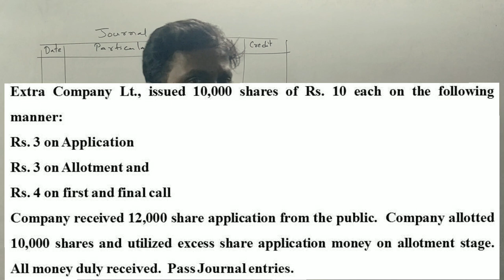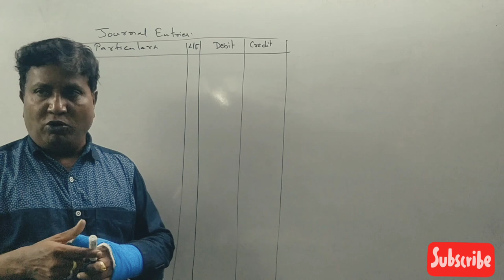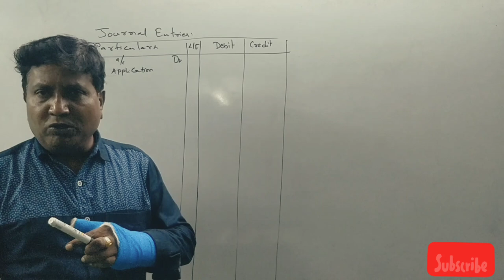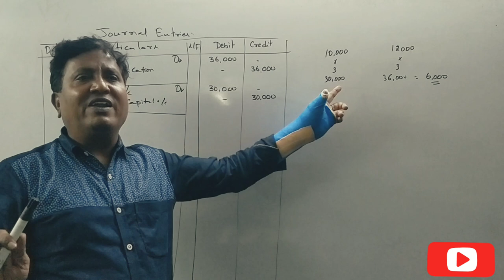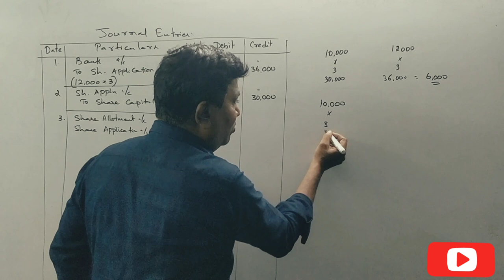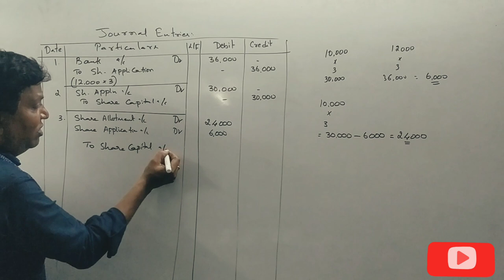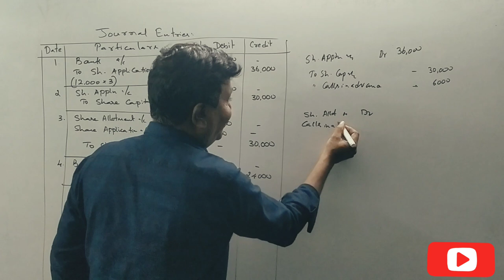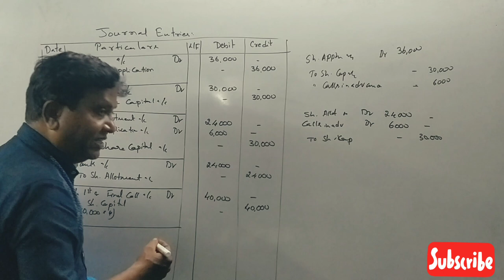Class 12 - Issue of Share Capital in Kannada - Problem No. 10